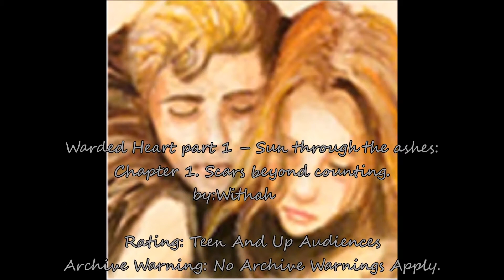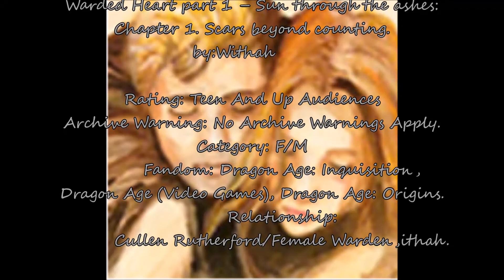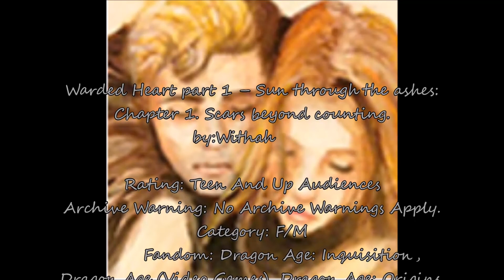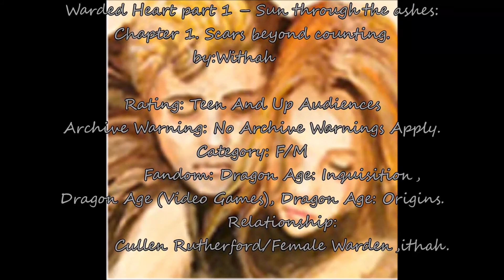Sun through the Ashes - Ch1 - withah - Ao3 Audiobook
Warded Heart Series Part 1 - Sun through the ashes by withah.
Chapter 1 - Scars beyond counting.

Rating: Teen And Up Audiences

Archive Warning: No Archive Warnings Apply

Category: F/M

Fandoms: Dragon Age: InquisitionDragon Age (Video Games)Dragon Age: Origins

Relationships:
Cullen Rutherford/Female WardenCullen Rutherford/Mage WardenAmell/Cullen RutherfordFemale Amell/Cullen Rutherford

Characters:
Cullen RutherfordWarden (Dragon Age)Mage Warden (Dragon Age)Female Mage WardenMale TrevelyanTrevelyan (Dragon Age)Male Warrior TrevelyanCassandra PentaghastVarric TethrasCole (Dragon Age)Leliana (Dragon Age)Josephine MontilyetBlackwallBlackwall | Thom RainierFiona (Dragon Age)Female AmellMage HawkeMale Mage HawkeHawke (Dragon Age)

Additional Tags:
Alternate Universe - Canon DivergenceAngstRomanceFluff and AngstDarkMinor Anders/Male HawkePast Relationship(s)DramaFluffAwkward CullenPOV Third Person LimitedPOV Third PersonWarden at SkyholdGrey WardensSlow Burn

Language: English.

Stats: Published:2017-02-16 Completed:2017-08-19 Words:83049 Chapters:33/33 Comments:135 Kudos:109 Bookmarks:20 Hits:1551